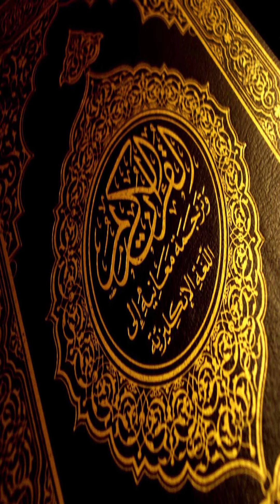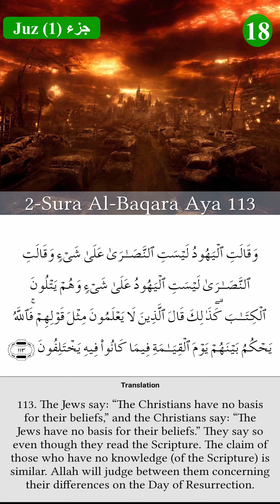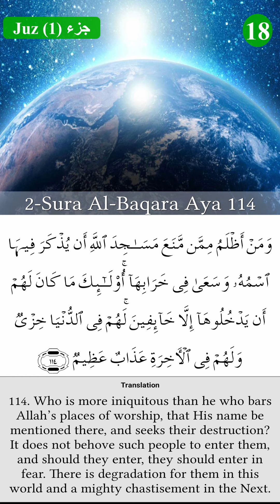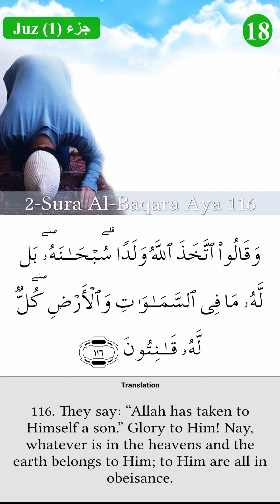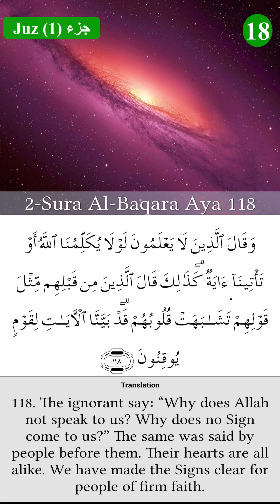Al Quran : PAGE (18) القران: صفحة